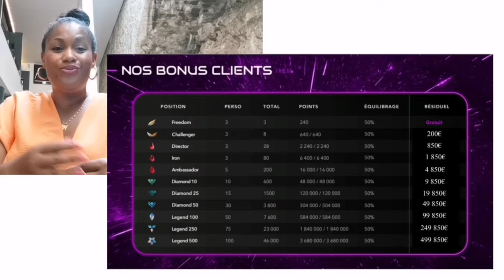trading ,marketing en ligne